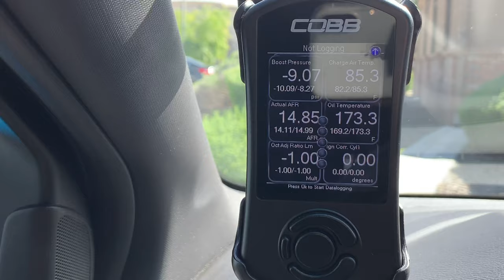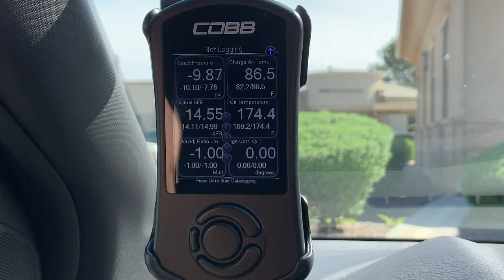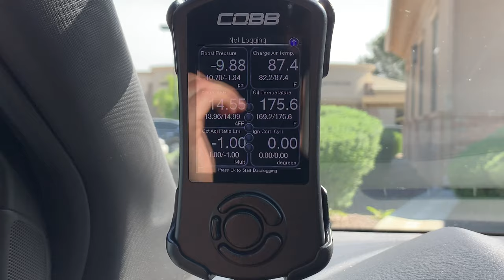What You Should Monitor on Your Cobb Accessport (Ford Focus ST)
This is a very common question! These vitals displayed on your Cobb Accessport will make sure your car is running properly :)

Start working on your cars at home, all the tools to get started
Vlogs, Extras, Life, RC Car Videos on Cam Alford 2 Channel
Need Music for Your Videos?
All of my favorite stuff on Amazon